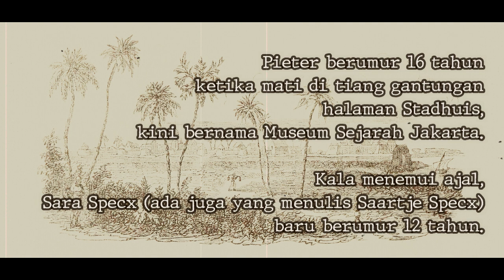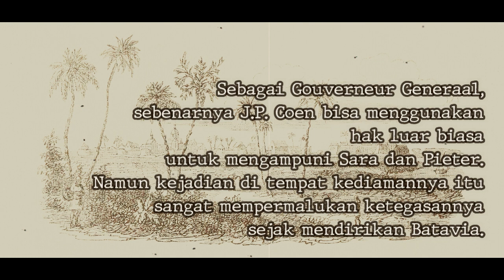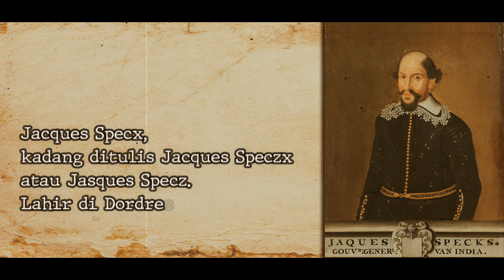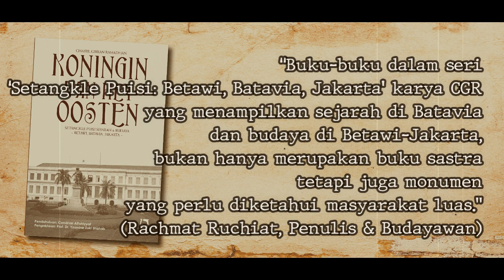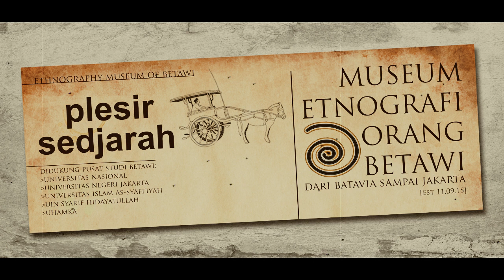Jacques Specx: 1629-1632 ~ Seri Gouverneur Generaal Hindia-Belanda (7) | Nederlandsche-Indie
Jacques Specx  Gouverneur Generaal ketujuh di Nederlandsche-Indie atau Hindia-Belanda yang kemudian menjadi Indonesia. Memerintah antara 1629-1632.
Merupakan video ketujuh dari Seri Gouverneur Generaal /Gubernur Jenderal di Hindia-Belanda sejak 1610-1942 pada kanal CGR Plesir.
Musik pada pembukaan dan penutupan diambil dari intro lagu Goedenacht En Welterusten yang dibawakan oleh penyanyi Belanda, Bob Scholte.

1. Birth of A Hero (Source free copyright)
2. Shout of Glory (Source: Kinemaster; free copyright)